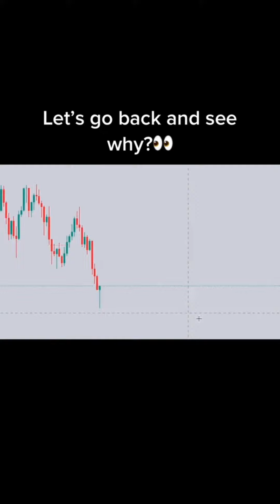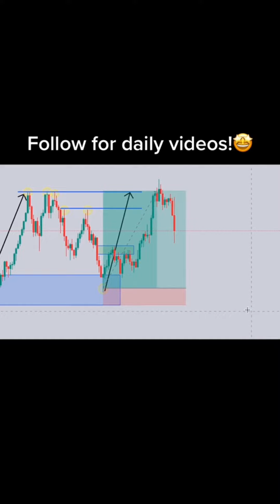Collection of Forex Trading